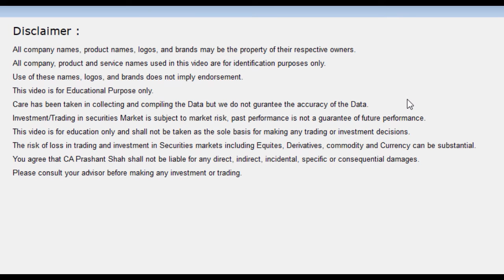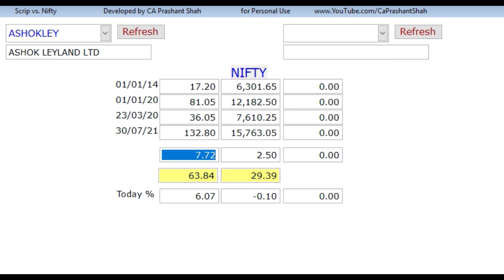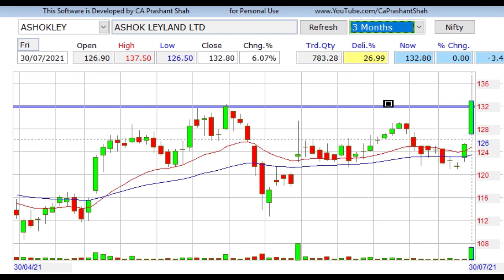Ashok Leyland Technical Analysis